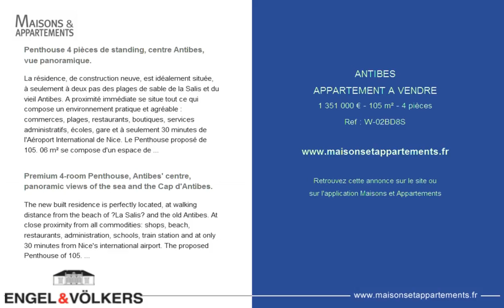ANTIBES - APPARTEMENT A VENDRE - 1 351 000 € - 105 m² - 4 pièces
Référence : W-02BD8S

Penthouse 4 pièces de standing, centre Antibes, vue panoramique
La résidence, de construction neuve, est idéalement située, à seulement à deux pas des plages de sable de la Salis et du vieil Antibes. A proximité immédiate se situe tout ce qui compose un environnement pratique et agréable : commerces, plages, restaurants, boutiques, services administratifs, écoles, gare et à seulement 30 minutes de l'Aéroport International de Nice.Le Penthouse proposé de 105.06 m² se compose d'un espace de vie de 36 m2 avec une cuisine ouverte, de 3 chambres, d'une salle de bain, d'une salle de douche et d'un WC séparé. Une terrasse de 38,79 m2 et un jardin sur le toit de 105 m2 offrent une vue panoramique sur la mer et sur le Cap d'Antibes.Deux places de parking complètent cette offre.

Premium 4-room Penthouse, Antibes' centre, panoramic views of the sea and the Cap d'Antibes
The new built residence is perfectly located, at walking distance from the beach of “La Salis” and the old Antibes. At close proximity from all commodities: shops, beach, restaurants, administration, schools, train station and at only 30 minutes from Nice's international airport. The proposed Penthouse of 105.06 sqm is composed of a living area of 36 sqm with open-plan kitchen, 3 bedrooms, a bathroom, a shower room and separate guest toilets. A terrace of 38.79 sqm and a rooftop garden of 105 sqm offer panoramic views of the sea and the Cap d'Antibes. 2 parking spaces complete this offer.

Cette annonce vous est proposée par l'agence ENGEL ET VOLKERS